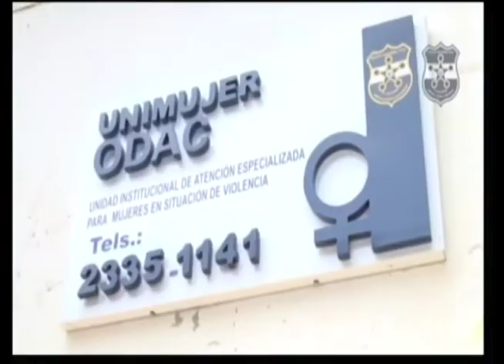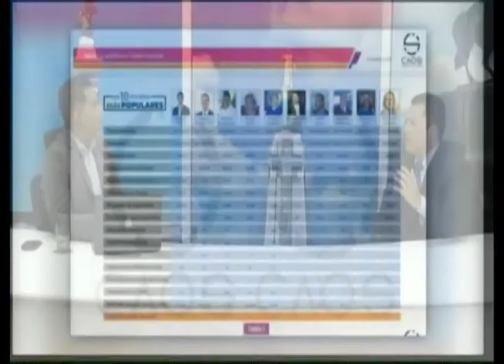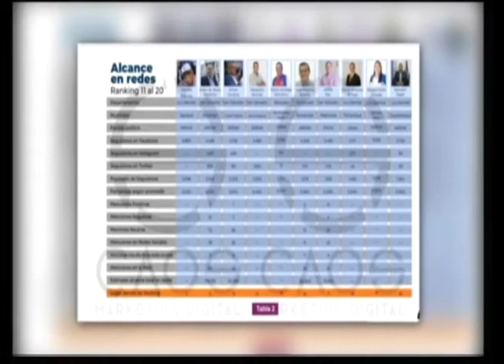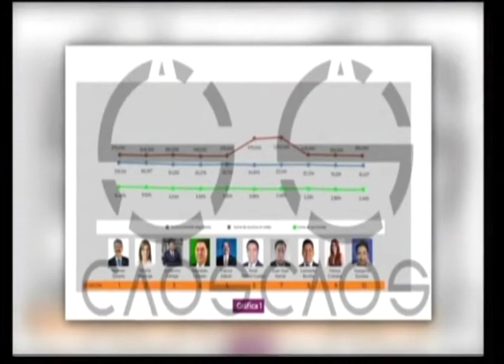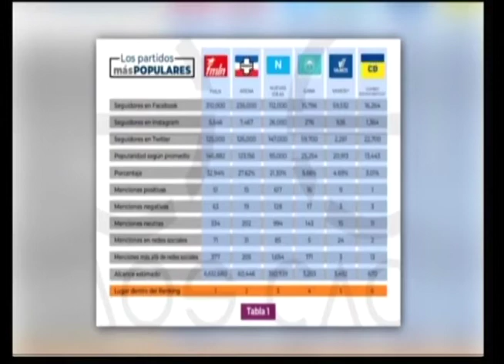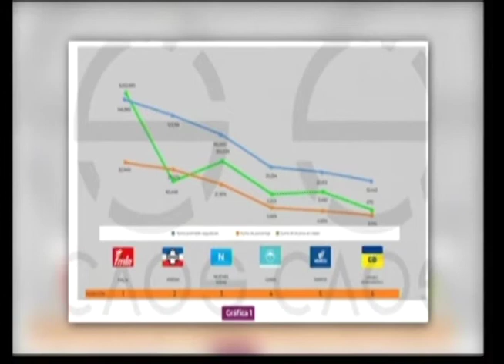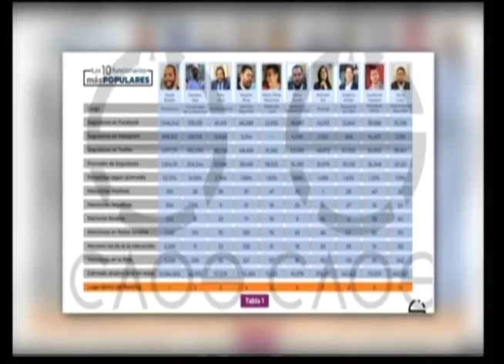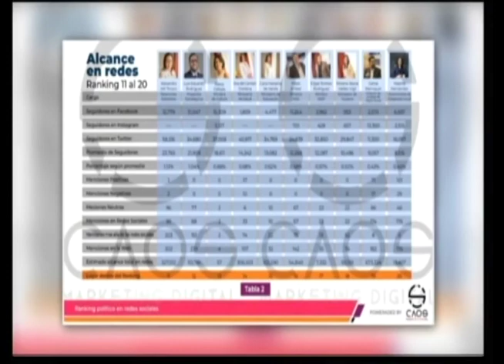TEMAS Y DEBATES/INVITADO/Miguel Pineda/residente y director de CAOS 22/11/2019